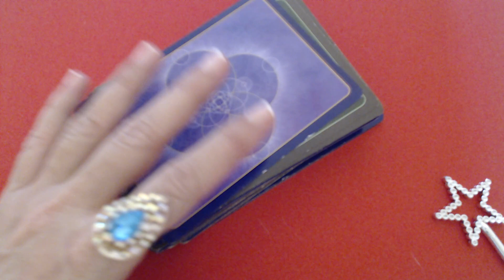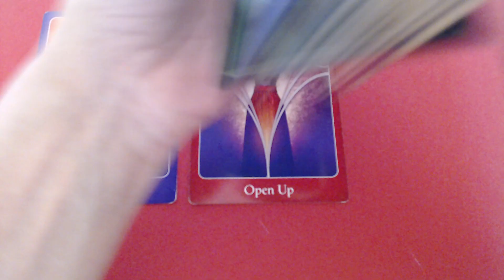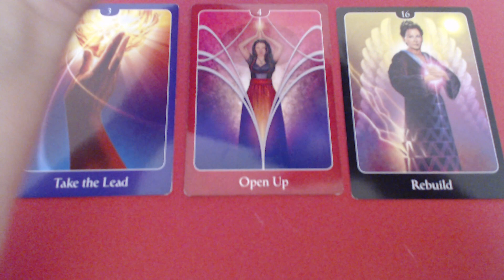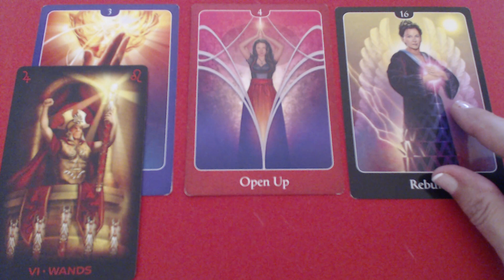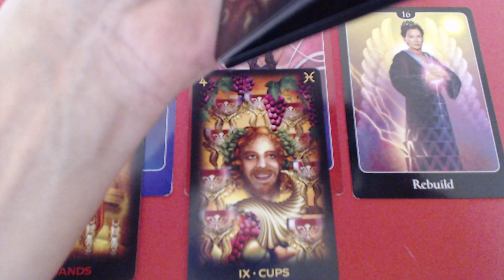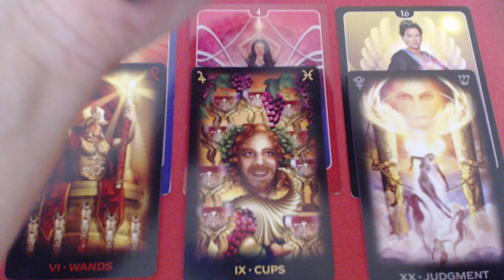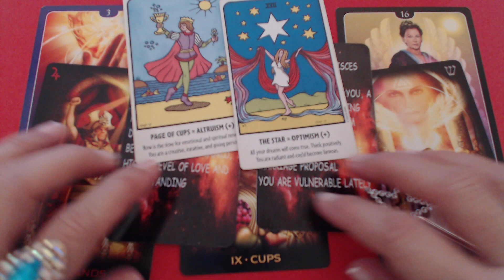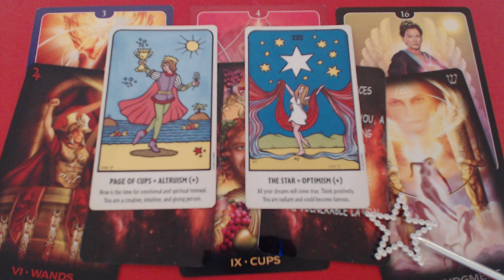❤️WOW, ITS HAPPENING - CANCER WEEKLY TAROT READING